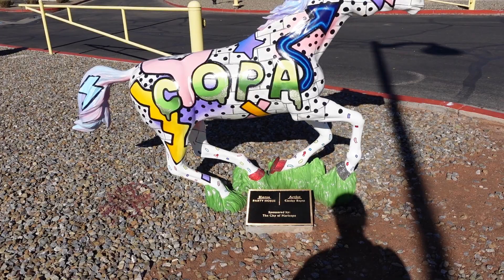New Year's Day Morning Routine * Walking at 2 parks * Bonus clips from 12/31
Here's to the new year!